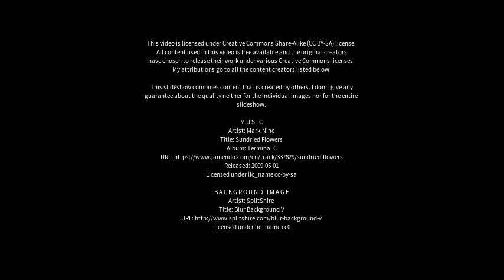Best places to visit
Best places to visit - Kensington (Australia) Best places to visit - Slideshows from all over the world - City trips, nature pictures, etc.